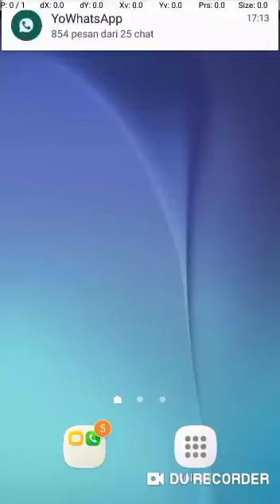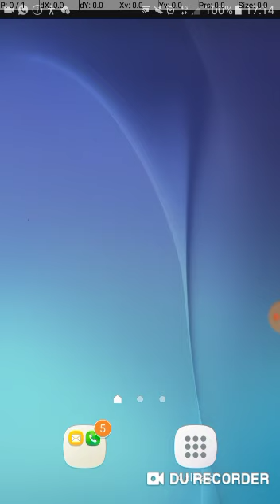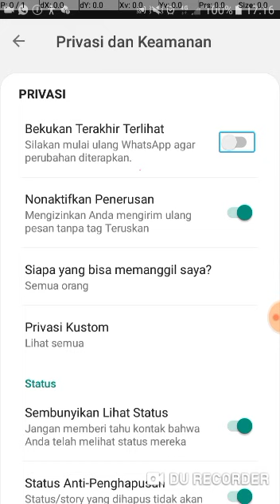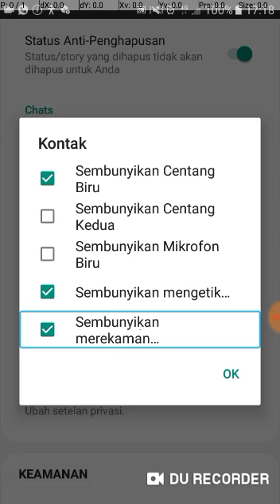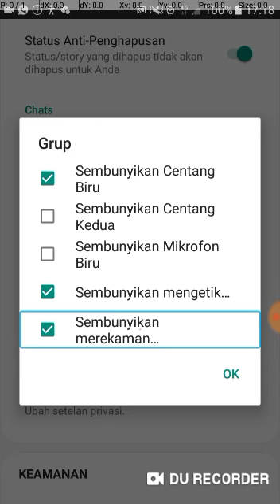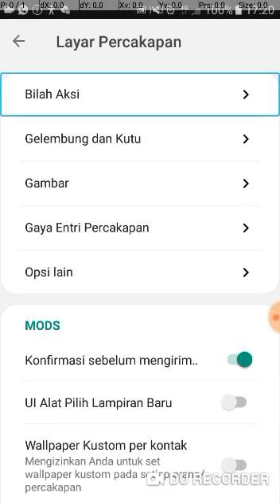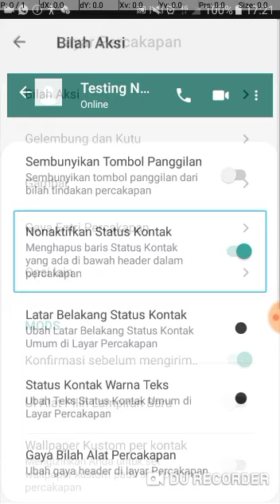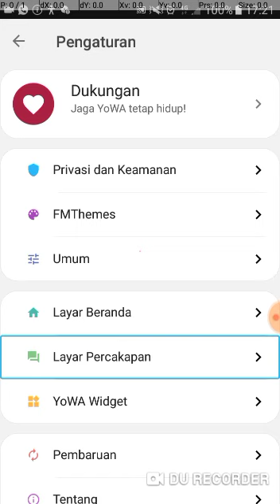tutorial cara menyeting yo whatsapp agar enak di gunakan.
jangan lupa folow instagram.